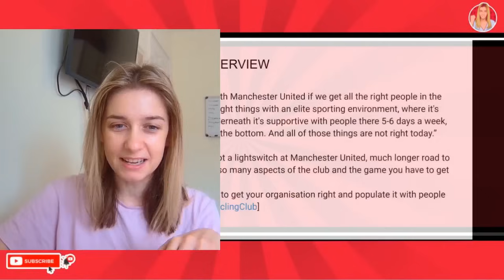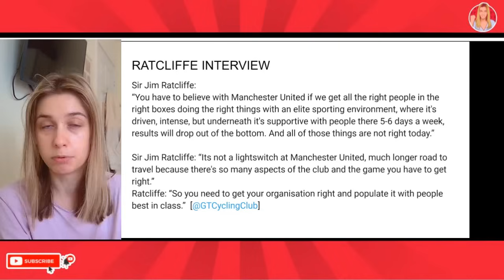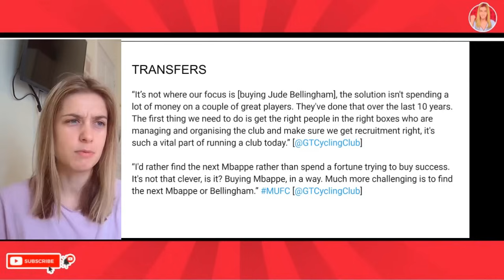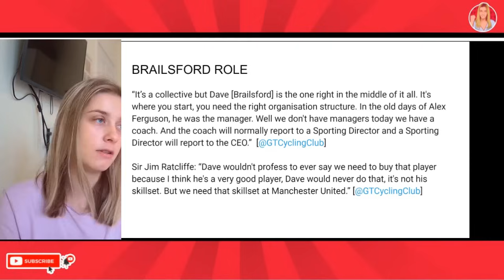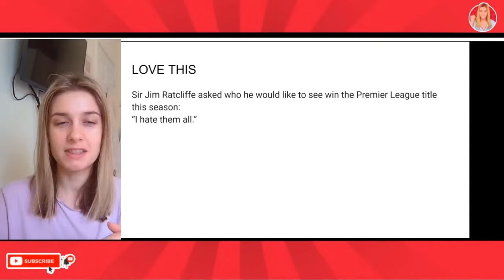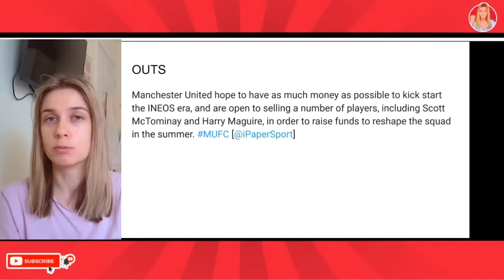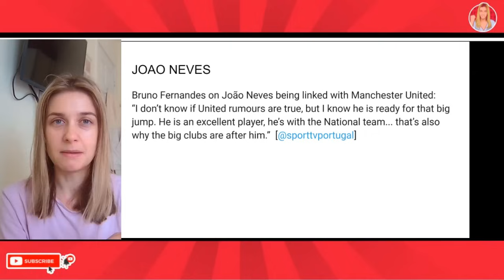Big Statement! Ratcliffe Signing The Next Mbappe & Bellingham! Maguire & McTominay Sold?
latest manchester united news today. man utd transfer plan, man utd news and more. manchester united latest news. man utd sir jim ratcliffe interview. manchester united news and takeover plans after ratcliffe interview.